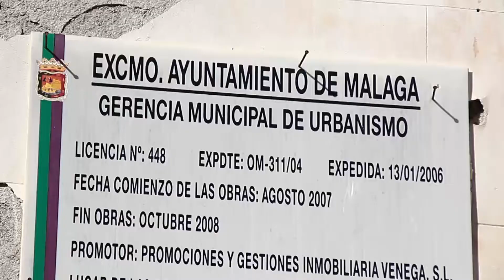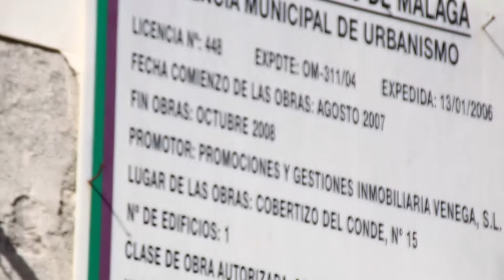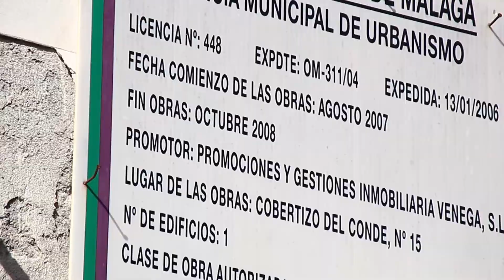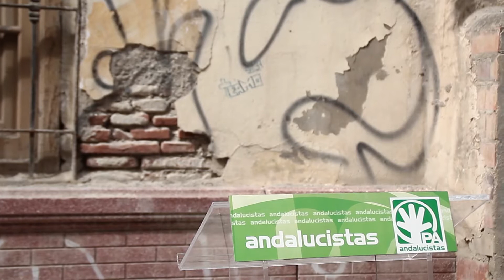Javier Checa ha la del mal estado de los edificios históricos | Partido Andalucista